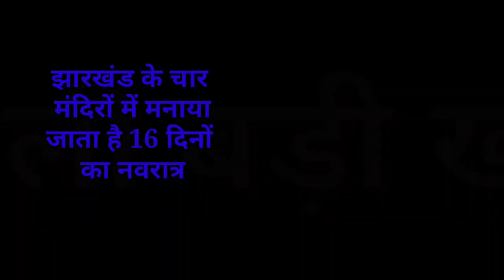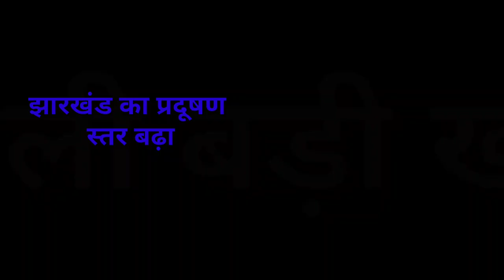संध्या सामाचार 04 अक्टूबर 2022 झारखंड की ताजा खबर ।। Today Jharkhand News, Hemant Soren